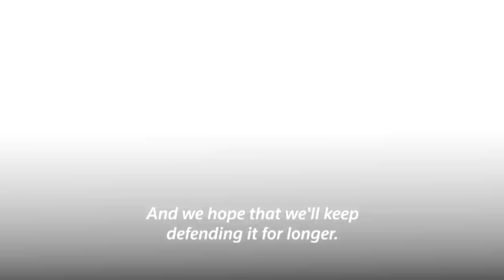Ukraine soldier says Russia low on ammunition in Bakhmut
Ukrainian military press officer Mykyta Shandyba of the 10th Assault Brigade said troops were still holding out in a fight for Bakhmut, and Russian forces appear to be running low on ammunition even as it continues to increase the size of their assaults.